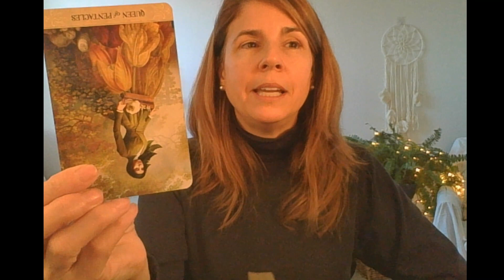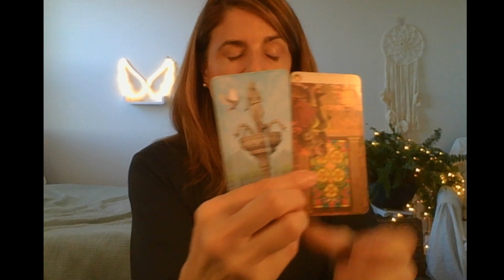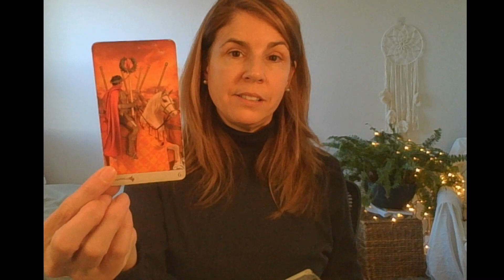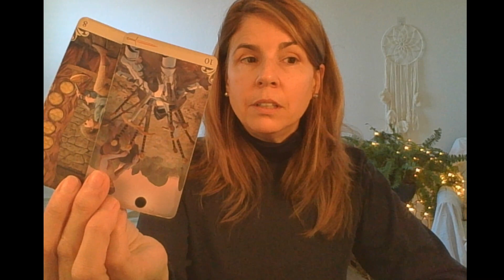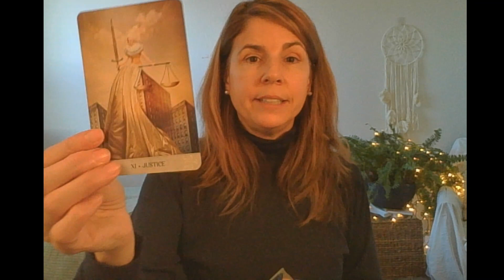♑ CAPRICORN WEEKLY PSYCHIC TAROT ♑ Finding your own worth and letting go of toxic beliefs about self